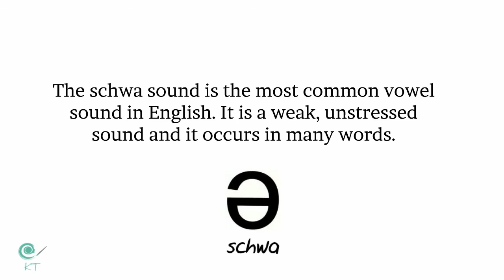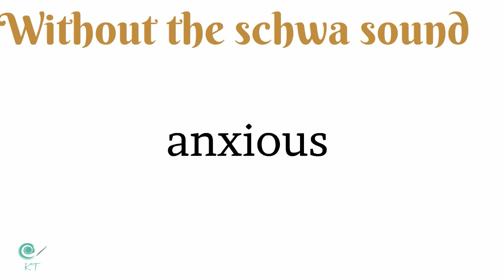The Schwa Sound- English Pronunciation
The Schwa Sound- English Pronunciation. The Schwa sound is one of the most common vowel sounds in English.  It is a weak, unstressed sound and it occurs in many words. Getting the schwa sound correct is very important for you to sound natural.